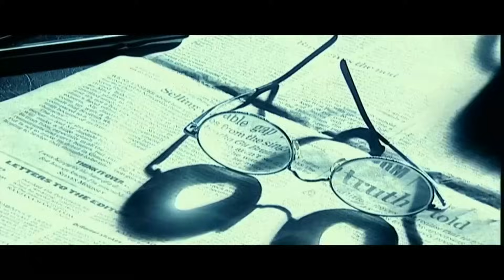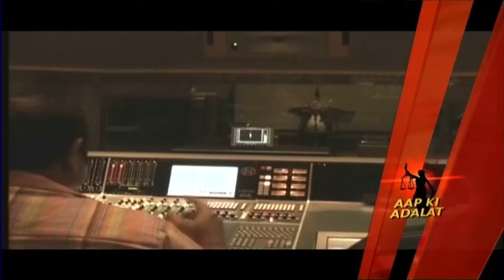Daler Mehndi: “Shankar Mahadevan से मेरा गाना कॉपी करवाया गया” | Rajat Sharma | Aap Ki Adalat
इंडिया टीवी (India TV) के प्रतिष्ठित शो आप की अदालत (Aap Ki Adalat) के इस एपिसोड में आप देखेंगे दलेर मेहंदी (Daler Mehndi) का यादगार इंटरव्यू। इस इंटरव्यू में जब जनता के वकील रजत शर्मा (Rajat Sharma) ने दलेर मेहंदी (Daler Mehndi) से उनके द्वारा यश राज फिल्म्स पर लगाए गए इलज़ाम के बारे में पूछा तब दलेर मेहंदी (Daler Mehndi) ने अपने जवाब में क्या कहा, देखिये इस वीडियो में।